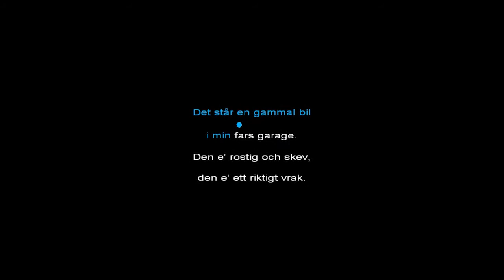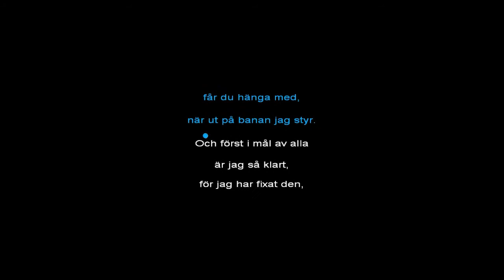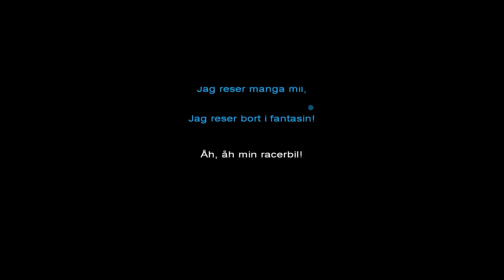Racerbilen (Text & musik: Maria Haellquist)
En sång om en skrotbil som med fantasins hjälp förvandlas till en racerbil. Lätt att använda med barnen! Koppla in din dator, surfplatta, mobil till en projektor med stor skärm och högtalare och starta sången.

Det finns också en sångsaga till sången, "Världens bästa bil" av Maria Haellquist.